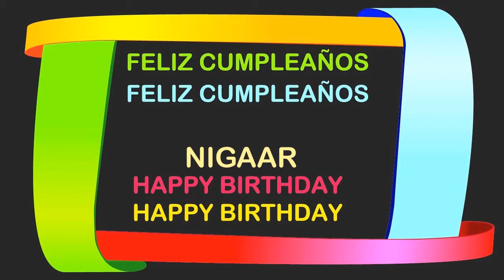Nigaar Birthday Postcards & Postales - Happy Birthday